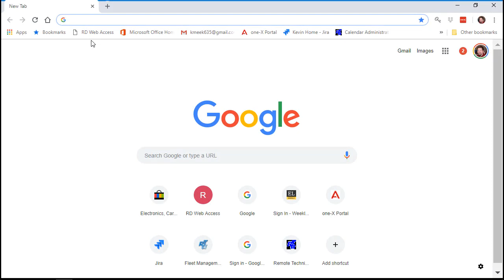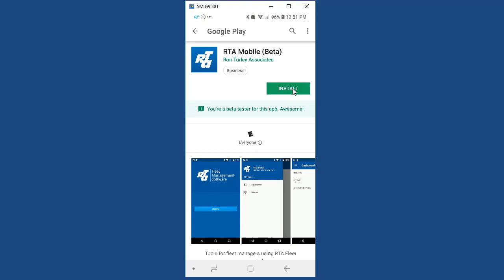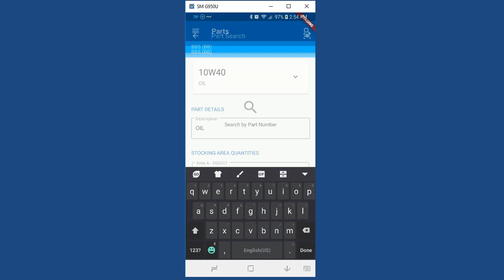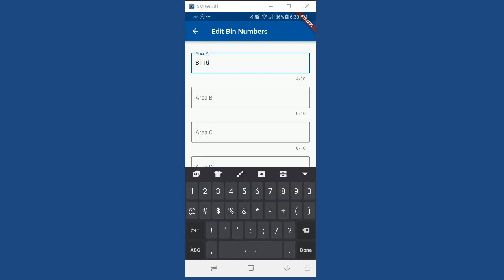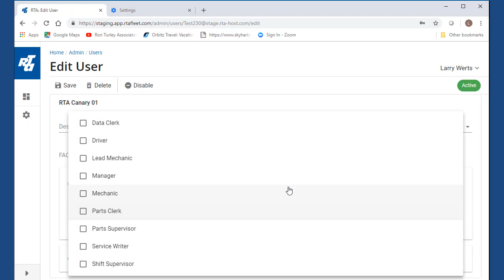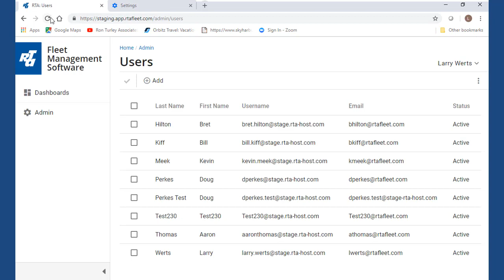RTA Mobile (Mobile App and Web Portal Features)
Introducing RTA Mobile! Access your Dashboards and Manage Parts while on the go.